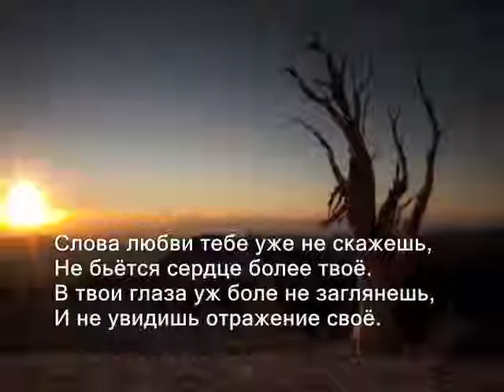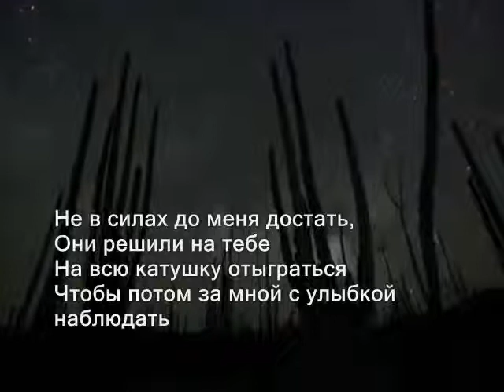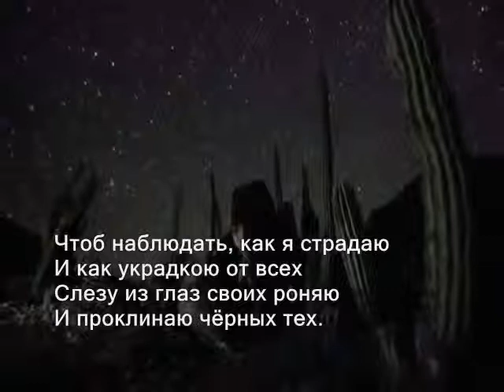Вечная память - Светлана Левашова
13 ноября 2010 года - скорбная дата смерти Светланы Васильевны де-Роган Левашовой, подло убитой суперсовременным оружием с красивым названием "цветок в камне"... Вечная память...